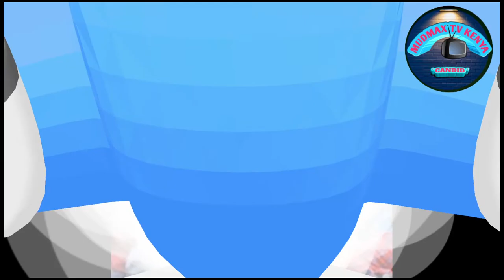TUUKUO JULIUS MEITAMEI PHOTO SLIDESHOW